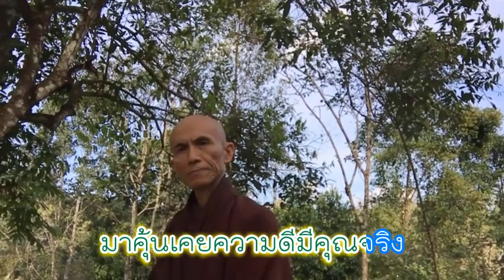มงคลชีวิต ตอน ธรรมาวุธ โดยครูบาแสนจน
มงคลชีวิต ตอน ธรรมาวุธ
ถ้าชนะด้วยอาวุธ
จะสิ้นสุดด้วยความแค้น
ใช้ธรรมะชนะแทน
 ความขุ่นแค้นจะหายไป
ถ้าเสรีไม่มีขอบเขต
จะเป็นเหตุให้วุ่นวาย
ถ้าเสรีตามกฎหมาย
 ความวุ่นวายสงบลง
ถ้าผู้ใหญ่ตามใจว่า
จะชักพาให้เดือดร้อน
ถ้าผู้น้อยฝืนคำสอน
จะเดือดร้อนไปทั่วเมือง
ถ้าทำงานมุ่งเพื่อตัว
จะหมองมัวชั่วชีวิต
ถ้าทำงานเพื่ออุทิศ
สิ้นชีวิตชื่อยังอยู่